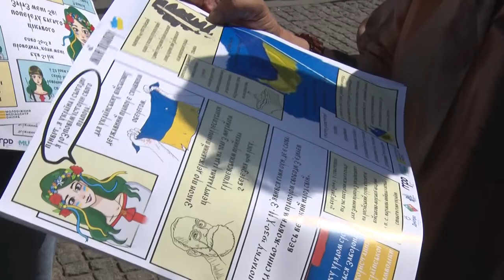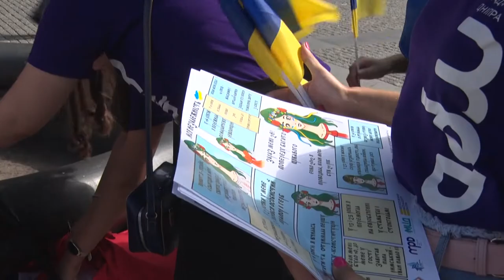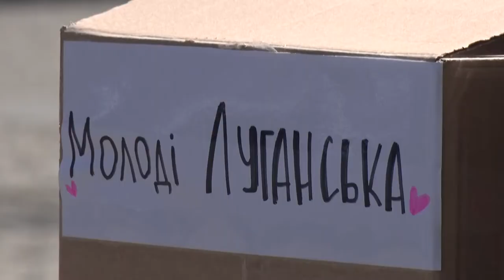Дніпрянам роздавали прапори та комікси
До Дня Державного Прапора та Дня Незалежності України в середмісті молодь Дніпра провела акцію під назвою «СпільнаНезалежність». Представники молодіжної ради дарували містянам прапорці України та новостворений комікс «Моя незалежність», який ілюструє цікаві історичні події часів незалежності нашої держави.